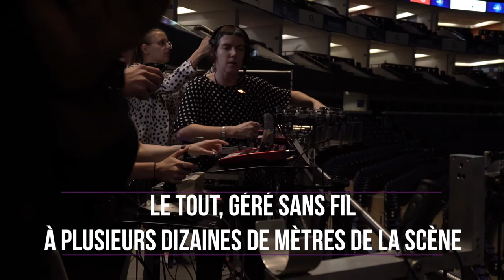Walking With Dinosaurs 2018 - REPORTAGE